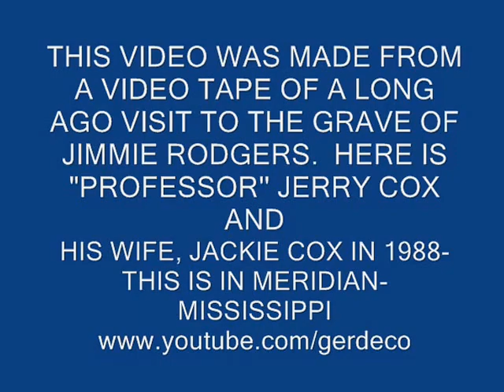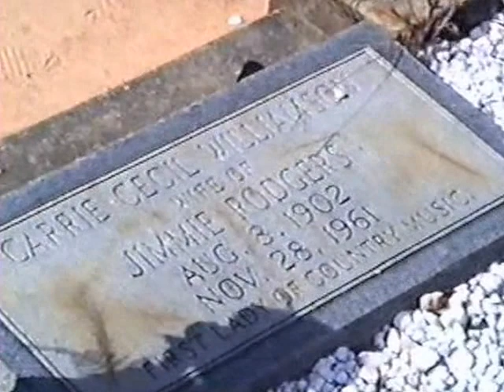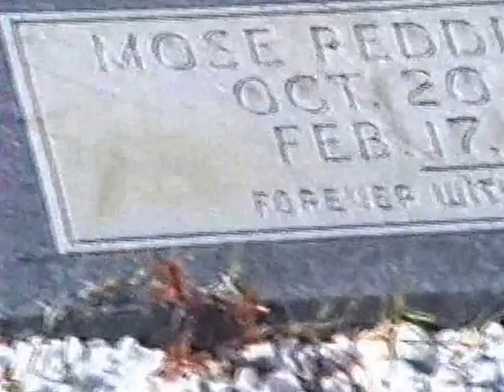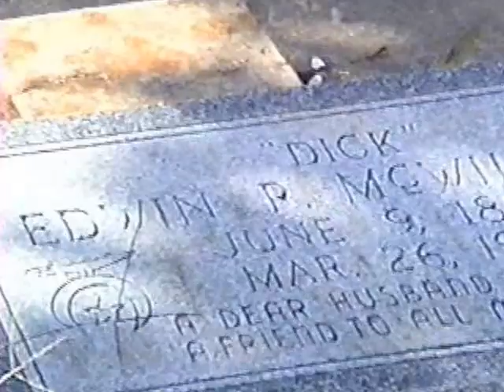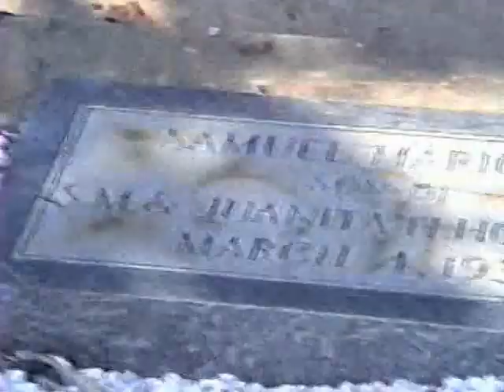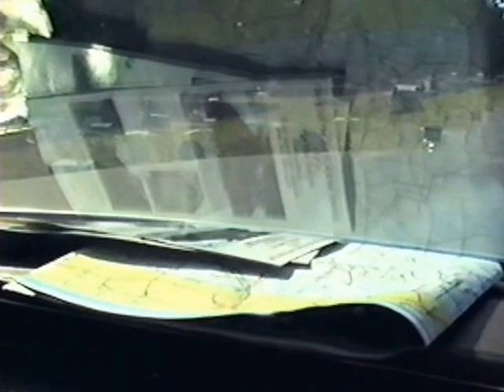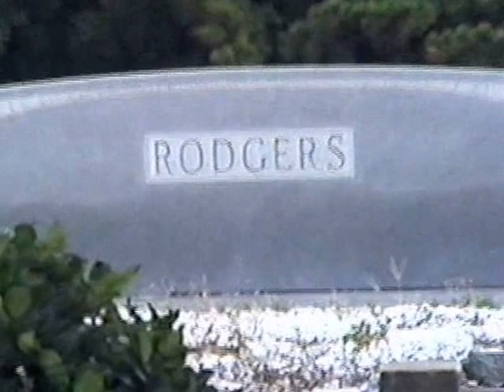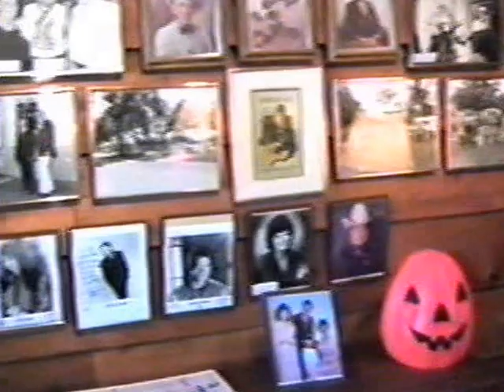A VISIT TO JIMMIE RODGERS GRAVE-GERDECO 0146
HERE IS A LONG AGO,1988, VISIT TO THE GRAVE OF JIMMIE RODGERS, BY ''PROFESSOR'' JERRY COX AND HIS WIFE, JACKIE COX.  THIS IS IN MERIDIAN, MISSISSIPPI.  JIMMIE IS CONSIDERED BY MANY TO BE THE FATHER OF COUNTRY MUSIC.